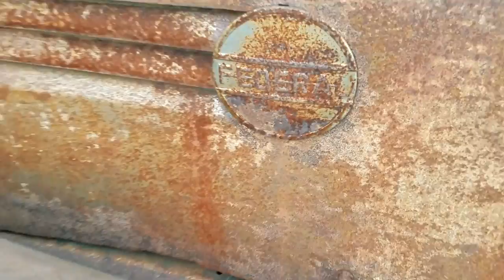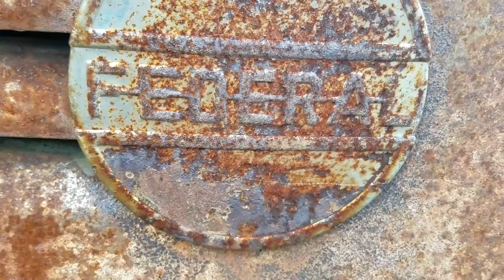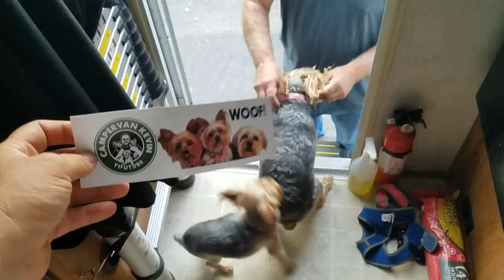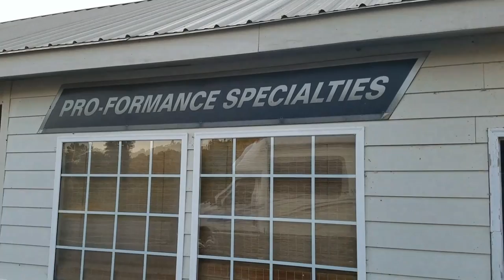Look What I Found! A 1939 Federal Rat Rod RV!!!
I found a very neat RV in my travels thru Alabama!